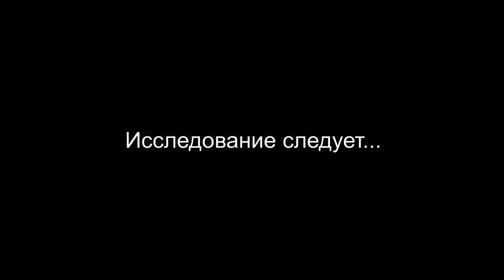Майнкрафт для нубов, часть 15: Приключение (2021)